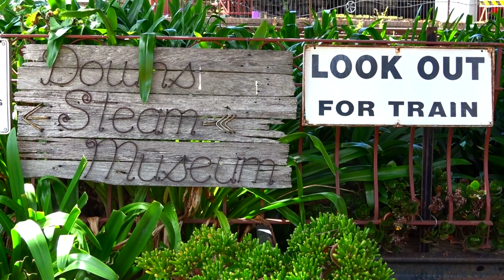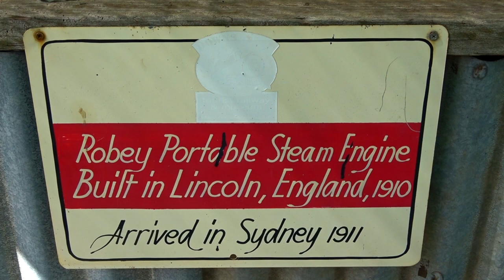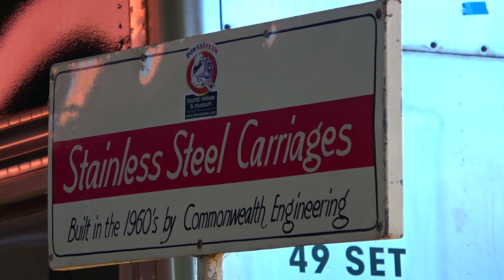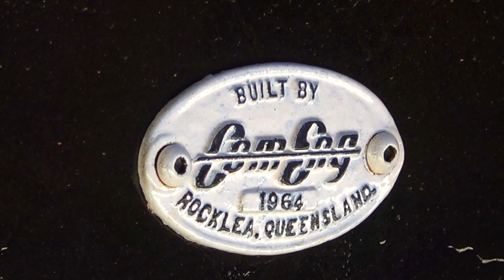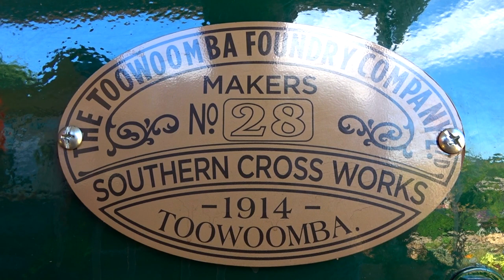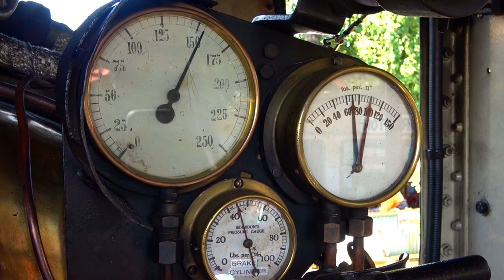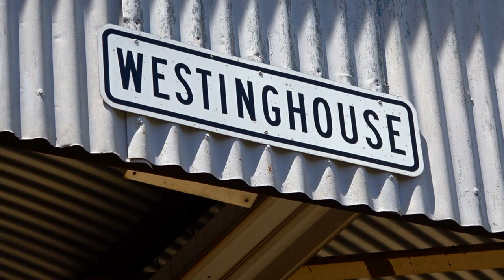Australia Day at DownsSteam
On Australia Day (January 26th 2023) DownsSteam held a special Open Day to the public. Live music courtesy of the Toowoomba Municipal Band, free Heritage Bus rides around Drayton and of course the star of the show, steam locomotive C16 106 "Pride of Toowoomba" in steam and on display at the Drayton platform.